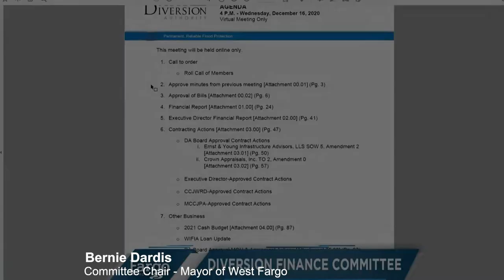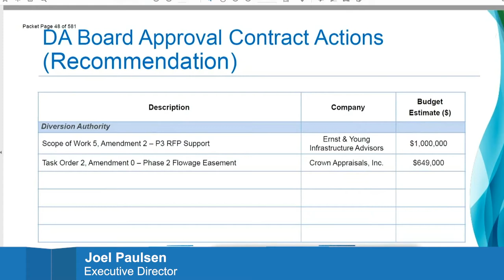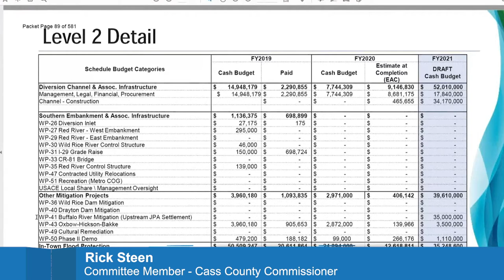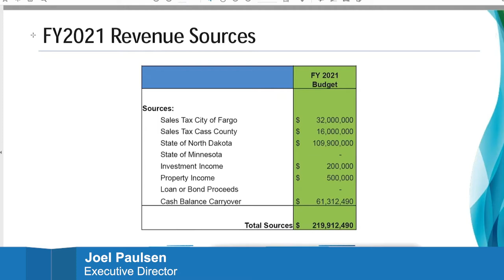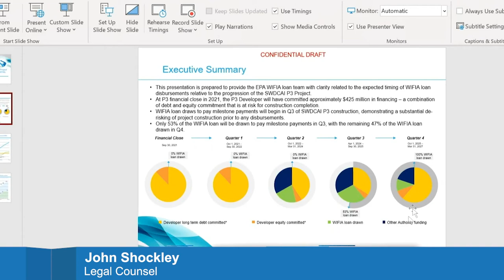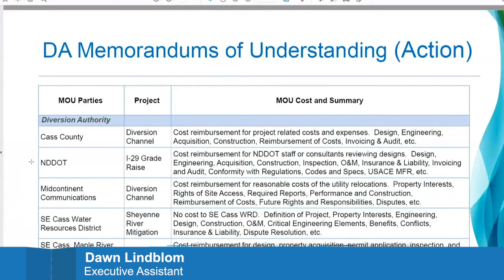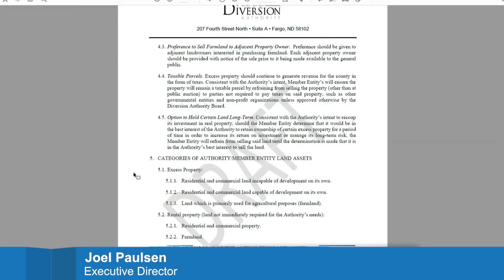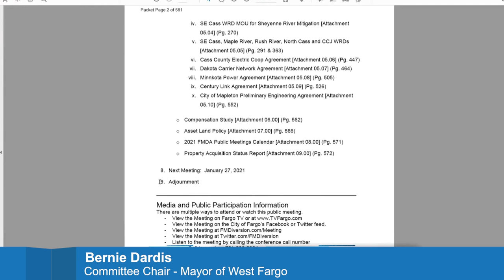Diversion Board Finance Committee Meeting - December 16, 2020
The Metro Flood Diversion Board of Authority's Finance Committee met for its regular monthly meeting at 4:00 p.m., Wednesday, December 16, 2020. For more information about the FM Area Diversion Project